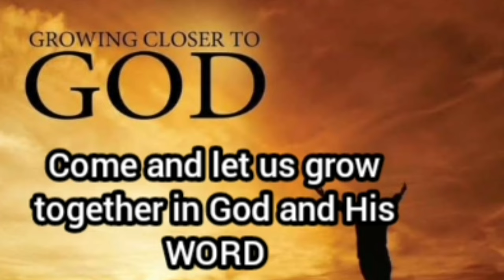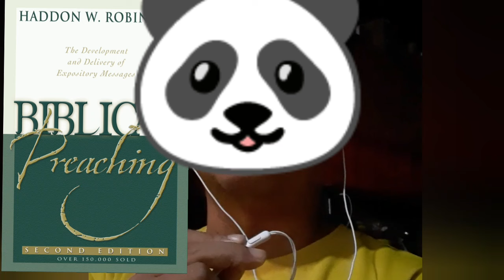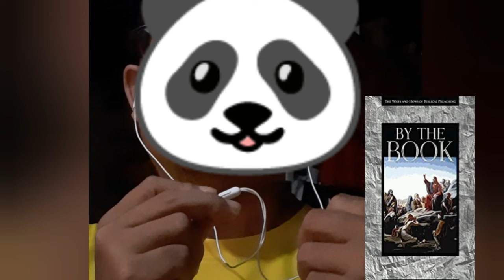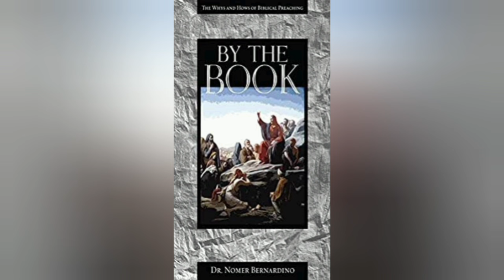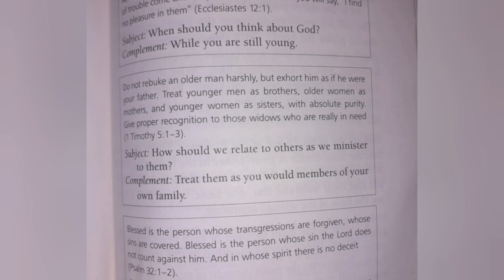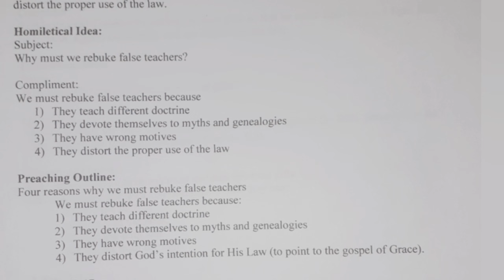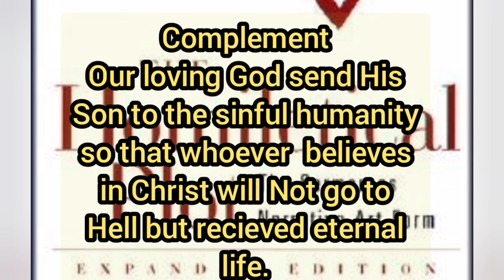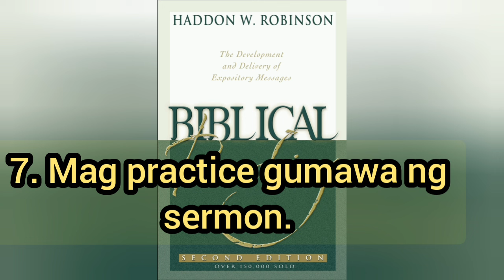Expository Sermon/Preaching.. Papaano ginagawa ayon kay Haddon Robinson.